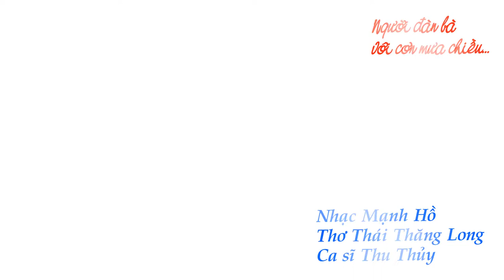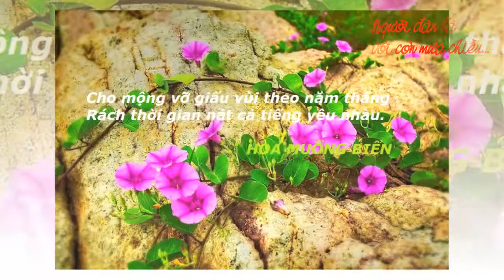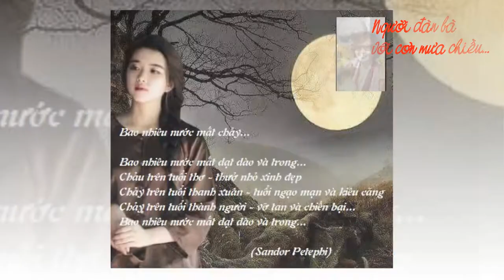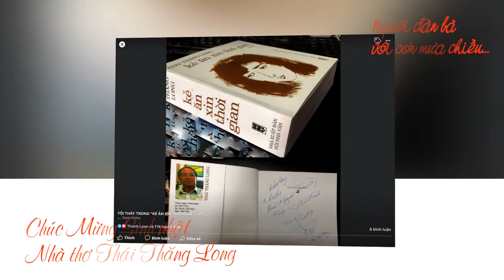NGƯỜI ĐÀN BÀ VỚI CƠN MƯA CHIỀU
Sáng tác mới:
Nhạc Mạnh Hồ - Thơ Thái Thăng Long
Ca sĩ Thu Thủy (Sao Mai 2017)

NGUYỄN MẠNH HỒ & HOÀNG ANH KHIÊM
CHÚC MỪNG SINH NHẬT NHÀ THƠ THÁI THĂNG LONG
Người đàn bà họ thường mơ gì, mình ngu dốt, thật là chả rõ, kém hiểu biết... hihi. Nhưng nhà thơ Thái thăng Long lại có bài thơ hay viết về những cảm xúc của họ trong một chiều mưa, và mình mượn cảm xúc từ đó, theo đó, âm nhạc hình thành trong 1 bài hát. Thực ra đồ rê mi vuông vắn cũng nhanh, trong 1 buổi chiều thôi, nhưng rồi cứ để vậy, thêm bớt sắc thái, chấm phẩy ( gọi là chỉnh sửa... hihi ) mãi lâu lâu, rồi giờ được thành bài hát, nhờ ns Phạm Huy hòa âm, ns Phạm Tuân mix, và ca sĩ Thu Thủy thể hiện, Ns Hoàng Anh Khiêm media clip... rồi bài hát chả biết có ra gì, chạm được vào tim phổi đâu không? hihi... Nhờ trang mạng Bài ca đi cùng năm tháng dăng lên, và chia sẻ về fb, mời nghe chút nha, các bạn fb... Quy trình (???) âm nhạc của bài cũng chẳng quen thuộc lắm đâu, ( người ta gọi là chả giống ai ??? hihi ) để hát được ra ngô ra khoai cũng khó phết, may mà cảm nhận, trình hát của cháu ca sĩ quá siêu, có vẻ êm trôi, ổn... Túm lại... trân trọng mời các fb thủ nghe đã nhỉ... Cảm ơn... Bài hát Thân tặng nhà thơ Thái Thăng Long, nhân kỉ niệm sinh nhật của ông!
                                                                                                             Hà Nội - Sai Gòn 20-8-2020